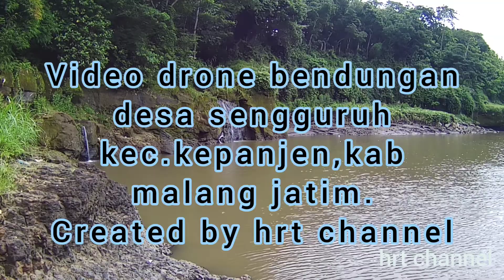Bendungan Sengguruh Kepanjen Malang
Bendungan sengguruh, merupakan terminal terakhir aliran sungai kali brantas di Kabupaten Malang. Bendungan ini terletak di desa Sengguruh, kecamatan Kepanjen, Kabupaten Malang, Jawa Timur.

Bendungan ini tidak hanya berfungsi mengatur aliran debit air sungai saja, melainkan juga dipergunakan sebagai pembangkit listrik jawa bali.

” Ada dua pembangkit yang masing-masing terpasang 14,5 megawat. Namun untuk pengelola aliran listrik ini semua dilakukan oleh petugas PLN.” jelasnya Muhammad Wijayanto Hasan,  sebagai tenaga ahli di Perum Jasa Tirta 1 saat bertemu di bendungan Sengguruh.

Dibalik keindahan dan manfaat bendungan Sengguruh ini, ternyata menyimpan banyak pekerjaan serius yang harus dipikirkan bersama, baik dari Perusahaan Umum (Perum) Jasa Tirta 1 sebagai pengelola, maupun masyarakat yang memanfaatkan aliran sungai.

Pasalnya, fakta mencengangkan jika kita berkunjung di bendungan Sengguruh. Dibendungan ini kita akan menjumpai tumpukan sampah yang menggunung dari hasil penyaringan sampah yang dilakukan oleh Perum Jasa Tirta.